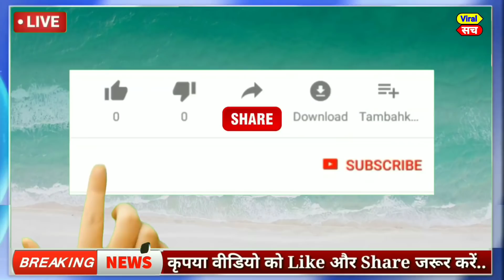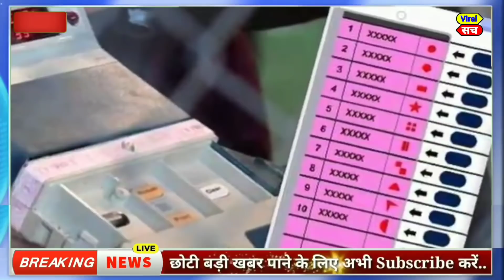21 नवंबर 2020 का मौसम, Mosam ki jaankaari,politics news bihar vidhansabha election,LIC,SBI,PM Modi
आज 16 नवंबर  2020 का मौसम, Mosam ki jaankaari, February Ka mosam vibhag aaj Weather news, LIC, SBI

1. weather forecast
2. weather today
3. weather forecast India
4. weather report
5. rain weather
6. आज का मौसम कैसा रहेगा 2020
7. आज के मौसम का हाल
8. मौसम समाचार
9. मौसम विभाग
10. कल का मौसम कैसा रहेगा
11. आज के मौसम की जानकारी
12. आज रात का मौसम कैसा रहेगा
13. कल का मौसम कैसा रहेगा
14. आज का मौसम दिल्ली
15. आज का मौसम पंजाब
16. आज का मौसम उत्तर प्रदेश
17. आज का मौसम कैसा रहेगा 2020
18. आज रात का मौसम कैसा रहेगा
19. आज का मौसम दिल्ली
20. कल का मौसम कैसा होगा
21. आज का मौसम का हाल वीडियो
22. मौसम समाचार